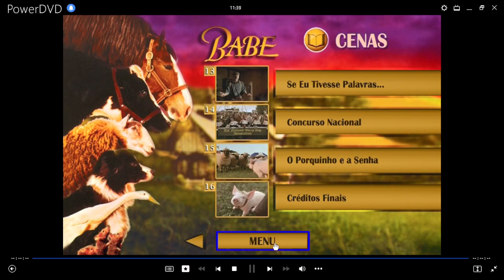Babe, El Chanchito Valiente DVD Menu 2002 en portugués